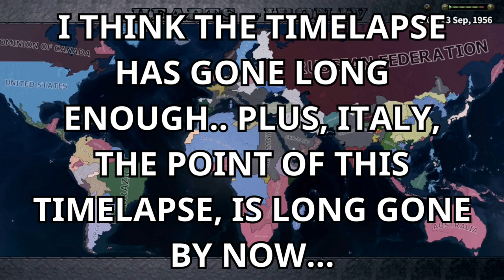What if Italy annexed the BALKANS in WW2?? - HOI4 Timelapse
What if Italy annexed the Balkans in WW2? Would the Italian AI finally be competent in this game and be able to achieve something, such as conquering the world? Or would this not matter and would the game continue as normal, with Germany losing and everybody else winning?

Video Contents:
00:00 - Beginning - German / Spanish Civil War
00:16 - Spanish Civil War / Hungary VS Austria / Chinese - Japanese War
00:27 - Spanish Civil War / Austria-Hungary Forms / Chinese - Japanese War / Soviet Union Civil War
00:37 - Spanish Civil War / Chinese - Japanese War / Soviet Union Civil War
00:50 - End of Spanish Civil War / Fall of China
01:03 - Soviet Union Civil War / Japan+Italy+Turkey VS Allies War
01:38 - Japan+Italian League VS Allies + Central European Alliance
01:56 - The Fall of the Italian League + Spain
02:06 - Central European Alliance + Allies VS GEACPS War
02:23 - Central European Alliance VS Soviet Union / The Fall of GEACPS
03:05 - Central European Alliance VS Soviet Union VS Allies
03:25 - Central European Alliance VS European Syndicate VS Allies VS GEACPS / Allies VS Northern Defense Front
05:51- The Fall of the European Syndicate
06:05 - Central European Alliance VS Allies / Allies VS Northern Defense Front + GEACPS
11:30 - Stalemate - Final Moments of Timelapse

Mods:
- Opaque Political Map
- Timelapse Counter
- Timelapse Overhaul 1.12
- AI Division Limiter
- Expert AI 5.0
- Formable Nations
- Colored Puppets
- Non Reflective Water